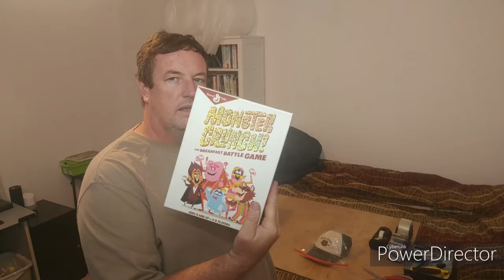EBAY SALES, LIST IT AND FORGET IT, IF YOU CAN.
WHAT SOLD ON EBAY 5-2-20 THRU 5-10-20